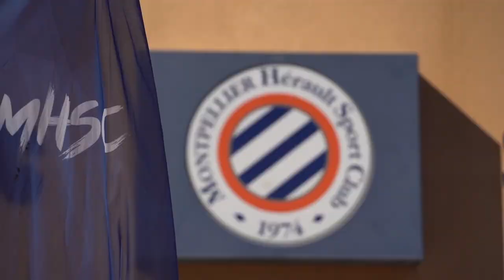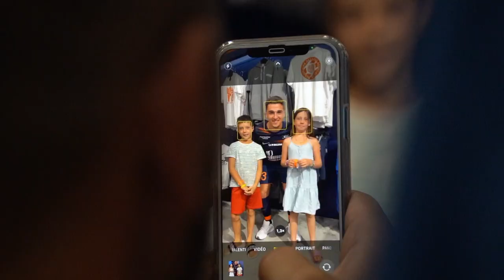Présentation nouveau maillot 2022/23 au MHSC Store Odysseum